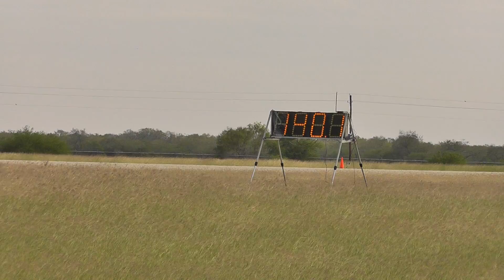The Texas Mile October 2012 13